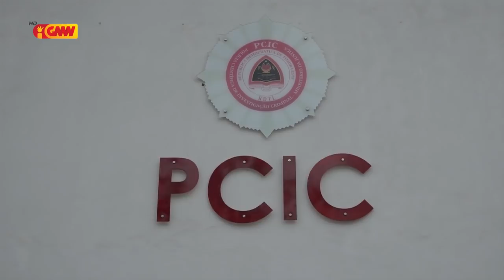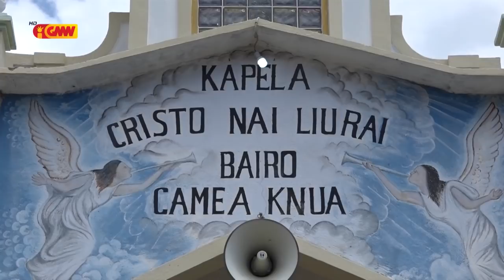Família Matebian “RENATO VIEIRA” husu Polísia Tránzitu atu investiga kazu Kuluhun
Família Matebian “RENATO VIEIRA” husu Polísia Tránzitu atu investiga akontesimentu kazu Kuluhun